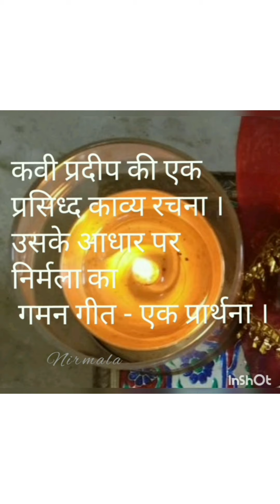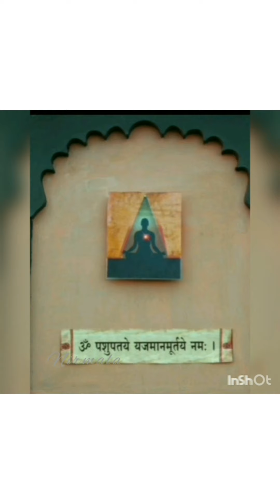An ardent prayer at the holy feet of Matarani.a poem by nirmala rao.